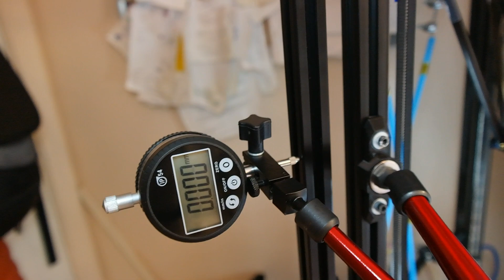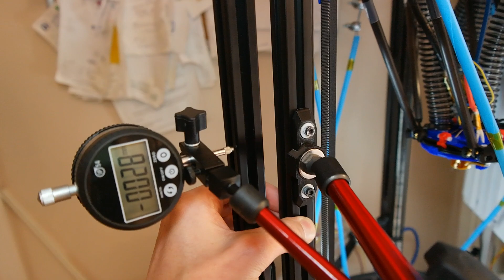Printer Diaries: How stiff is 2020? | Delta 3D Printer | Shorts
I figured out that trussing a pair of 2020 beams, even with printed joiners, can be substantially more stiff than a single 2020 or even a pair that isn't connected.  But does my delta's frame need it?  Let's break out the dial indicator and find out before all the truss pieces are attached.